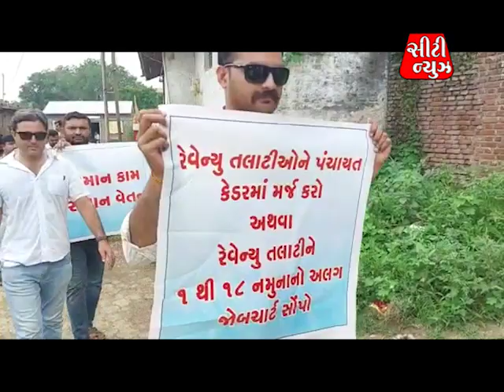CITY NEWS I BVN I 04 I 05 AUG 2022